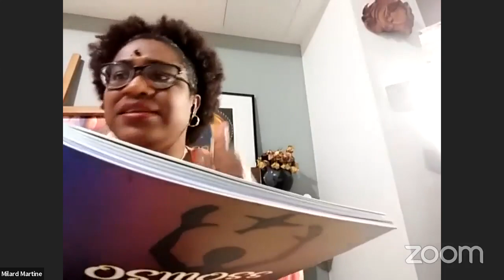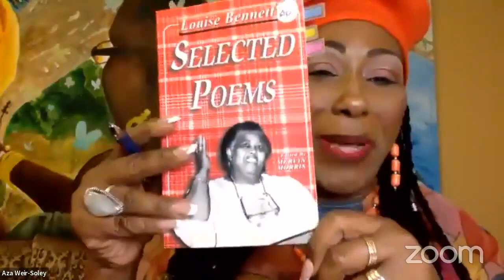2023 Rasanbleman Literè Kreyòl / World Creole Literature Gathering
A star-studded reading featuring thirteen distinguished authors sharing their work in celebration of the International Day of Creole Languages. Readers included the following:

5:41 - Danielle Legros Georges
14:52 - Lokandya Fenelon
22:21 - Pascale Doresca
32:36 - Martine Milard
42:23 - Fred Lafortune
49:44 - Rénold Laurent
54:07 - Valerie Deus
59:44 - Jean Dany Joachim
1:06:11 - Donna Aza Weir-Soley
1:17:22 - Denize Lauture
1:29:19 - Patrick Sylvain
1:38:34 - Wilson Maceno
1:43:56 - Beaudelaine Pierre